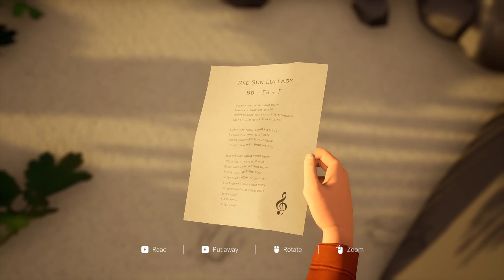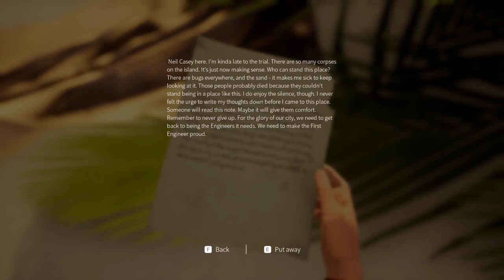Hazel Sky new update + all song 2022 gameplay CZ/EN